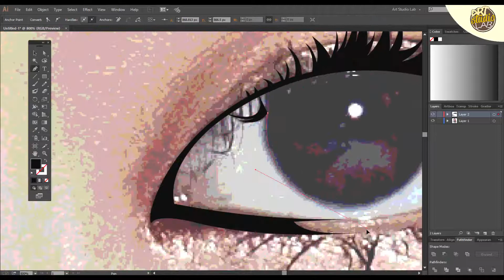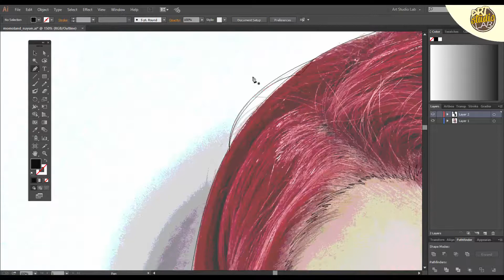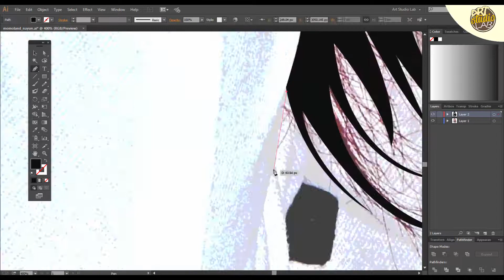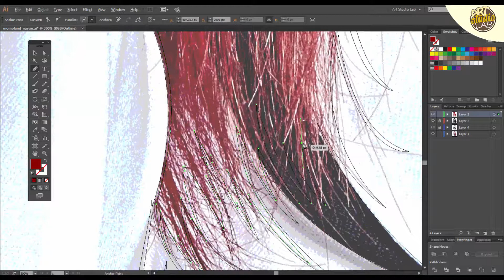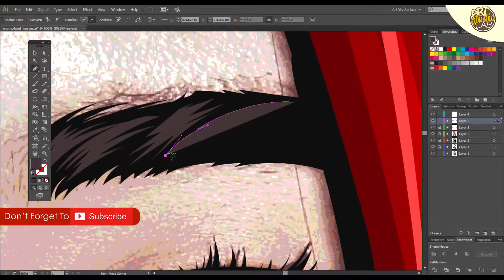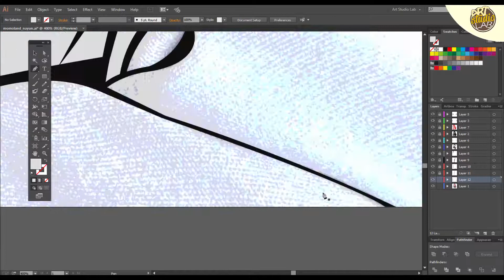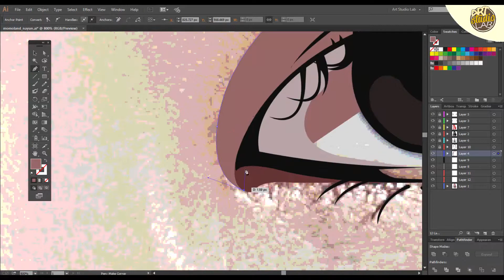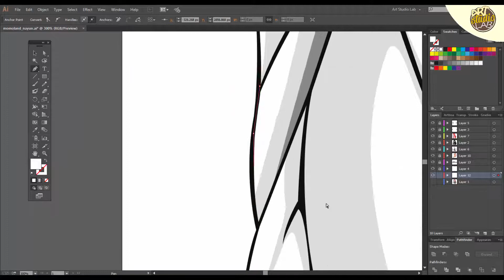Nayun (나윤) MOMOLAND(모모랜드) Vector Fan Artwork | Adobe Illustrator CC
Nayun (Kim Nayun (김나윤)) from MOMOLAND transforming into Vexel/Vector Fan Artwork in Adobe Illustrator CC.